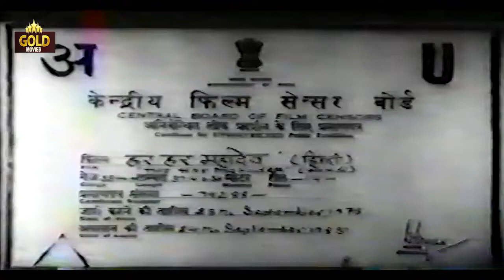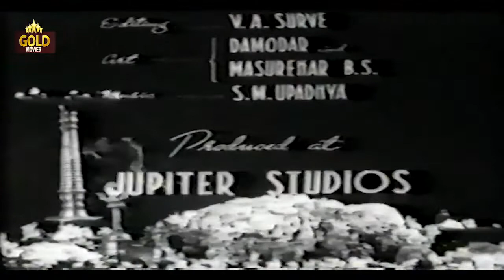Har Har Mahadev - 1950 - हर हर महादेव l Bollywood Devotional Movie l Nirupa Roy ,Trilok Kapoor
Watch
Directe :- Jayant Desai
Writing Credits  :- Bachoobhai Shukla
Cinematography :- Saju Naik
Editing  :- N.V. Morajkar
Actor :- Nirupa Roy , Trilok Kapoor , Jeevan Dhar , Durga Khote , Nagotkar , Shanta Kanwar , Vicky Kapoor , Mishra , Kanta Kumari

Synopsis :- Major mythological hit and Nirupa Roys best-known film in the genre. King of demons Tarakasur invades the land of the gods to avenge the insult meted out to his mother by Indra. His victory leads to a declaration that he is now king of the cosmos, an imbalance that may only be righted by Shiva (Kapoor). Kama, god of love, is sent to awaken Shiva from his eternal meditation, but gets burn to ashes. Shiva can only be propitiated by Uma (Nirupa Roy), daughter of the Himalayas, thorugh an act of penance that leads to Shiva accepting her as his consort.